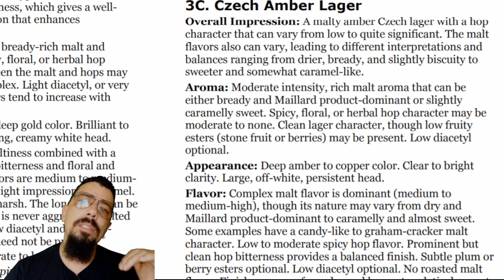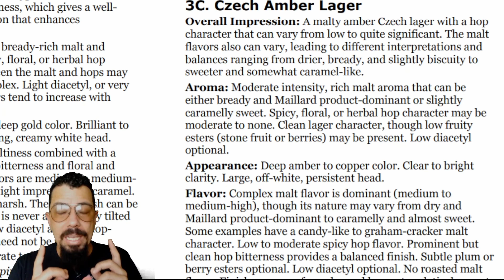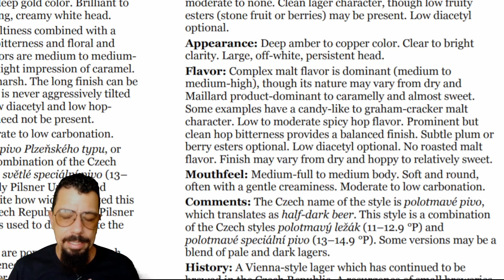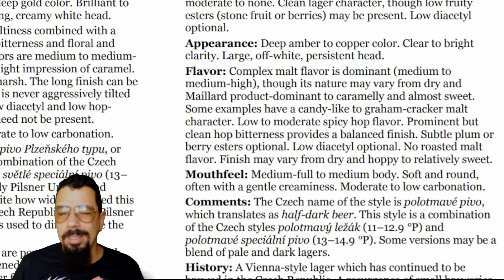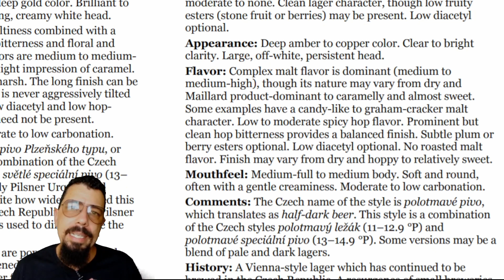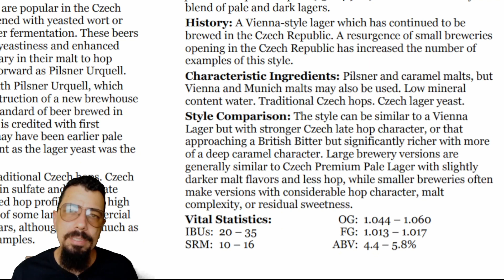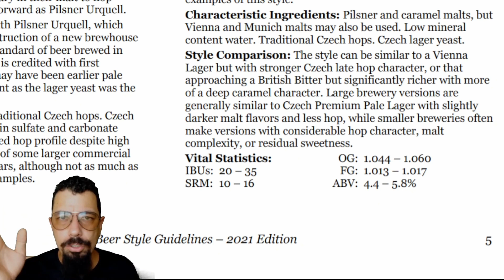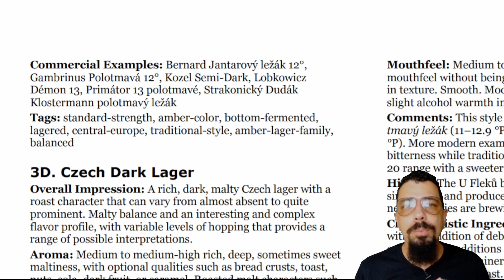Czech Amber Lager 3C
Assista ao vídeo e descubra o que você precisa saber sobre o

Que tal emagrecer sem precisar parar de tomar cerveja, ter apoio de um grupo só de cervejeiros emagrecendo e ainda ter descontos na compra de insumos para sua cerveja? Quer saber como, só clicar

Assine o Kindle Unlimited

Livraria Mostrurando

Livros em Inglês:
How to Brew
Brewing Better Beer
Yeast: The Practical Guide to Beer Fermentation
Malt: A Practical Guide from Field to Brewhouse
For the Love of Hops: The Practical Guide to Aroma, Bitterness and the Culture of Hops
Designing Great Beers: The Ultimate Guide to Brewing Classic Beer Styles
Mastering Homebrew: The Complete Guide to Brewing Delicious Beer
Brewing Classic Styles: 80 Winning Recipes Anyone Can Brew
Tasting Beer, Randy Mosher

Livros em Português sobre produção
Radical Brewing
Cerveja Feita em Casa
A Arte de Fazer Cerveja
Cerveja Artesanal
Como Fazer Cerveja Artesanal em Casa: Curso Prático para Iniciantes
Cerveja Para Iniciantes: Guia de produção
Como fazer cerveja em casa: Curso Rápido para Fabricação de Cerveja Artesanal
EU FAÇO CERVEJA, PONTO FINAL!: Como fazer sua própria cerveja – Dicas e truques de como se tornar um cervejeiro caseiro

Livros em Português sobre Analise Sensorial
Análise Sensorial para Cervejas
Introduçāo a Cerveja pelo Programa de Certificaçāo Cicerone®

Livros em Português sobre Receitas
CERVEJA: Receitas do Mundo
Cerveja Artesanal
Cerveja em Casa
Pale Ale - Terry Foster

Livros em Português sobre Curiosidades
Larousse da Cerveja
Cerveja com design
A Revolução da Cerveja Artesanal
Brasil Beer - O guia de cervejas brasileiras: Mais de 160 cervejarias • Mais de 700 cervejas • Roteiros de norte a sul do país

Um abraço e boas cervejas!

Canal Mosturando

Roteiro: Bruno Alfuro